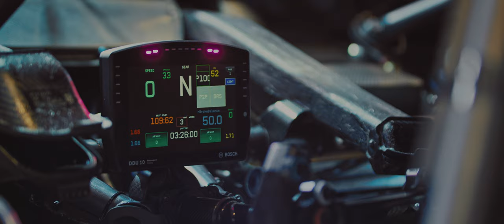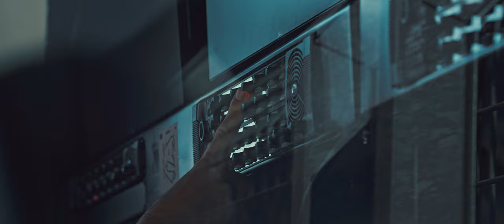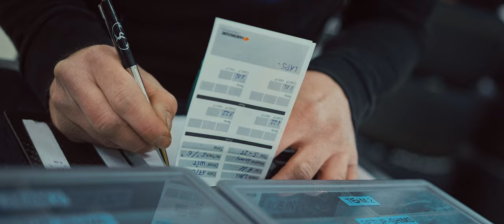The search for perfection [Schaeffler]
The new DTM season is about to start. During the test day at the Lausitzring Marco Wittmann and his GreenMachine will be fine-tuning the car. The crew works meticulously hand in hand to ensure a perfect season opener at the Hockenheimring. With the rule changes - new engine, lower weight, aerodynamic changes - the team faces a major challenge. Who will end up ahead? Get an exclusive look behind the scenes in our video.